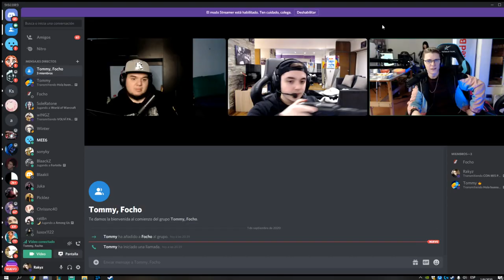ANECDOTAS CON FOCHO Y TOMMY!